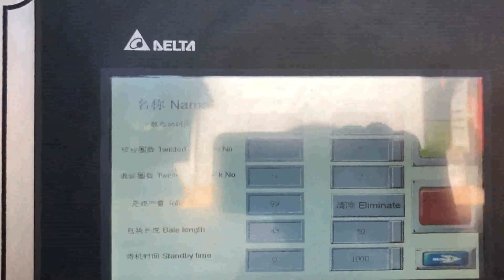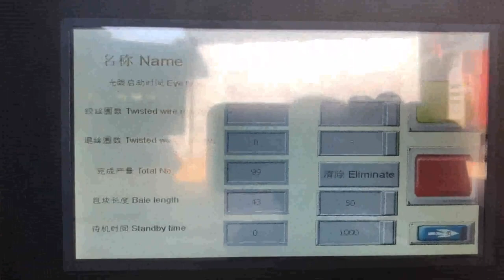cheap price automatically PET bottle horizontal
Details of cheap price automatically PET bottle horizontal, cheap price automatically PET coke bottle horizontal, cheap price automatically PET coke bottle plant horizontal,

TCM is a professional cheap price automatically PET bottle horizontal manufacturer and supplier in China for more than 20 years, and we can offer cheap price automatically PET bottle horizontal for sale with a cheap wholsale factory price for our customers without any agent or dealers if you wanner buy our cheap price automatically PET bottle horizontal.